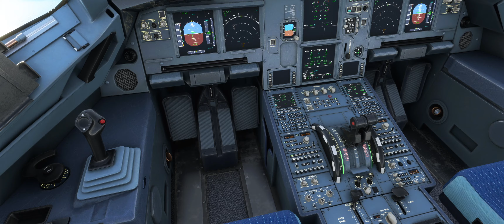Landung in RIO DE JANEIRO - A320neo - Landeherausforderung - MSFS 2020 - Let's fly! In 4K!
Neue Landeherausforderung im Microsoft Flight Simulator 2020!
Heute landen wir mit dem A320neo in RIO DE JANEIRO am Zuckerhut.

Garnicht so einfach, aber macht mega Spaß!

COPYRIGHT:
Content: SNU GAMING
Logo: Microsoft